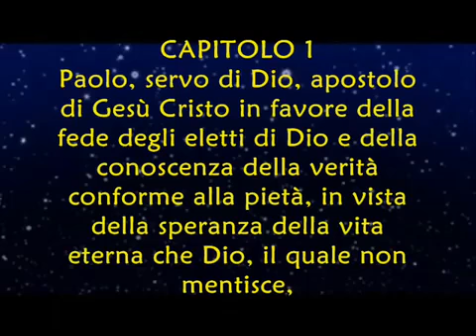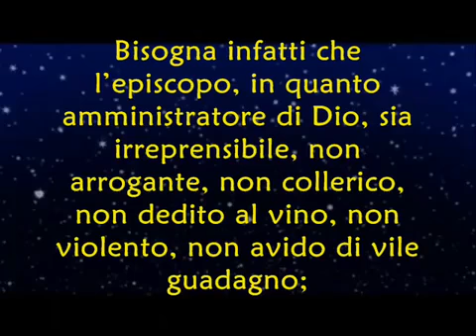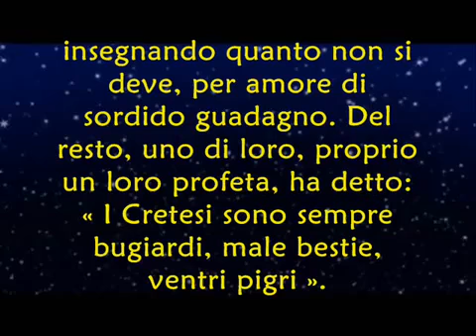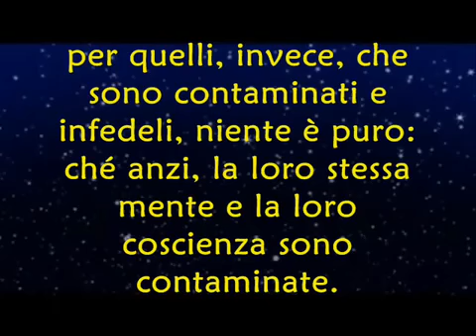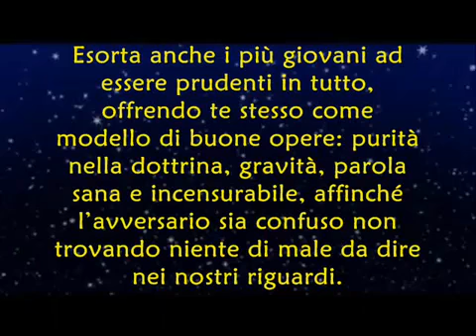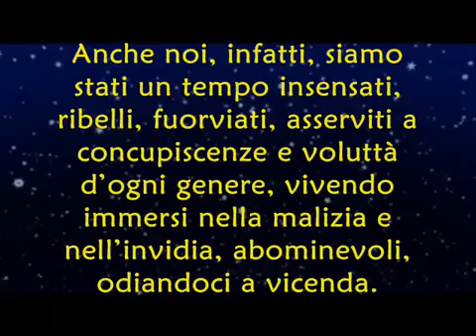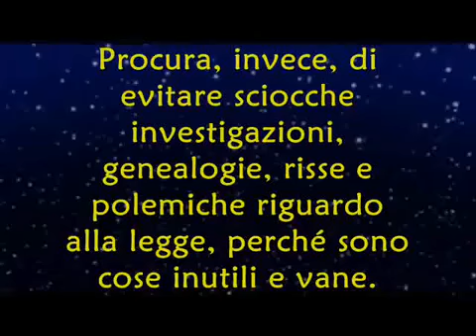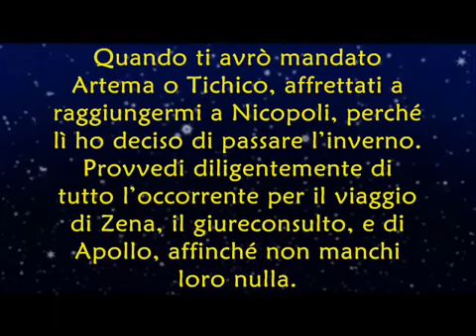LETTERA DI PAOLO A TITO